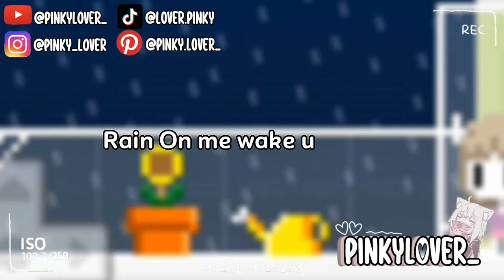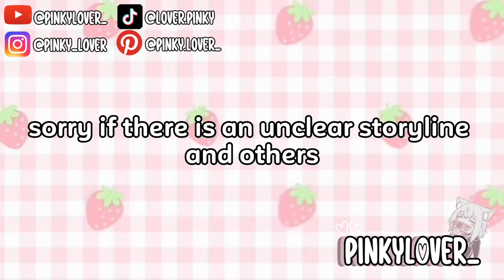ׅ˚₊ A day in my life 💗🌧️ ⪩⪨ || By: @Pinkyl0ver_ || Boku Boku MINIVLOG #1 ୨✧୧ 🥨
Today's Weather is very Bad! 🌧️😔💗

Song name👇

-A day in my live

application

Boku Boku
Capcut
Ibispaint